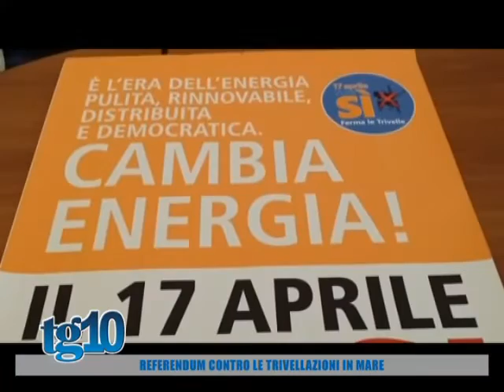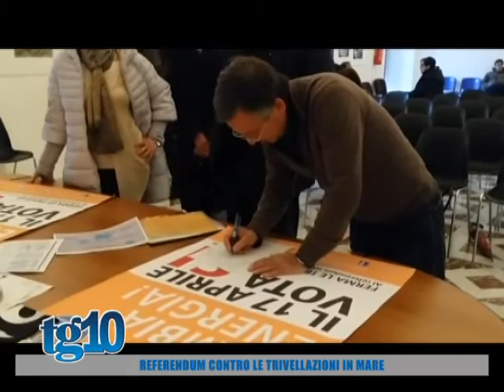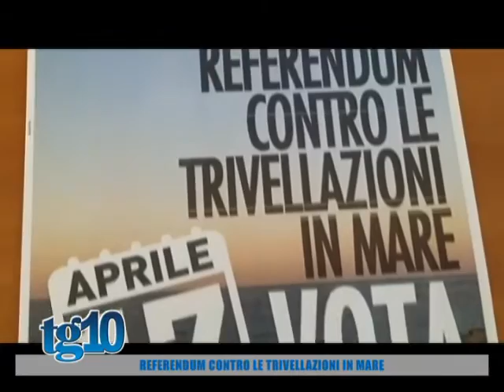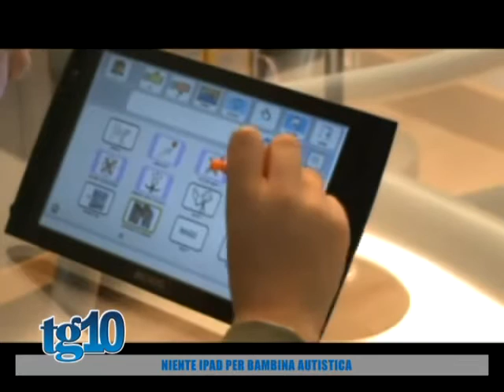Tg10 del 16 03 2016